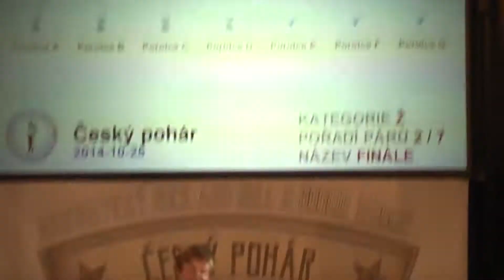Valenta Dušan - Žahourková Kateřina, finále žáci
RnR Club Elvis Jihlava, 2. místo